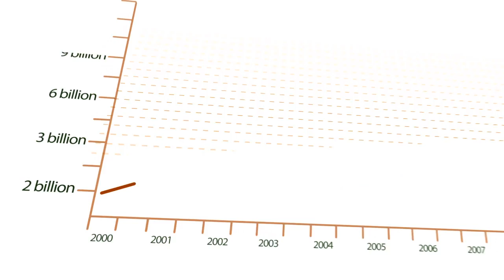Brazil and Sub-Saharan Africa: Partnering for Growth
More than half of Brazil's population is of African descent and strong cultural and social ties, as well as shared geological and climatic conditions, bind the two regions. Because of this, Sub-Saharan Africa and Brazil are natural partners for trade, investment and knowledge exchange.